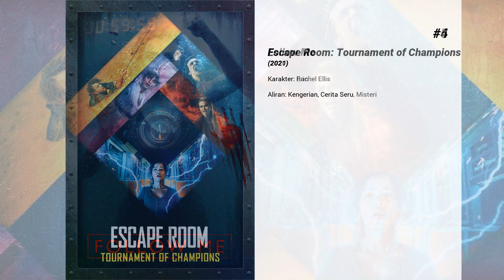Film-film terbaik dari Holland Roden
Selamat datang di ... Film-film terbaik dari Holland Roden! Di saluran kami, Anda akan menemukan ratusan TOPS dan peringkat film terbaik dari semua genre, aktor, dan kebangsaan.

Film-film terbaik dari Holland Roden hadir...

4. Escape Room: Tournament of Champions

3. Bring It On: Fight to the Finish

2. Ted Bundy: American Boogeyman

1. Teen Wolf: The Movie